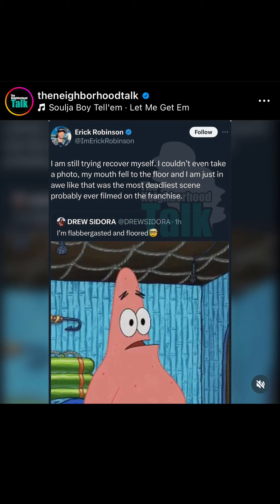Kenya Moore goes from a Re…Re…Re…Grand Opening to a Rumble!